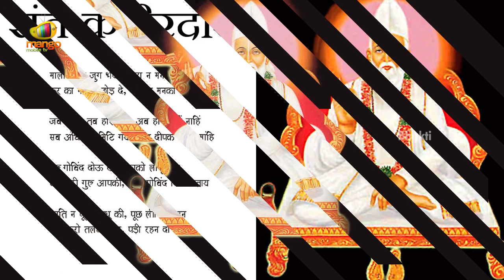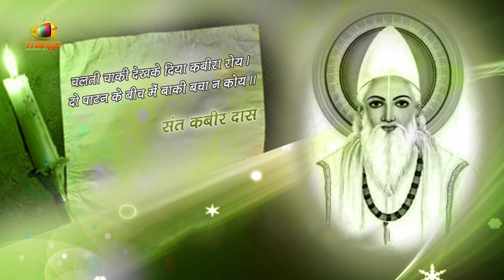Kabir Dohavali | Bhale Bhalai Pe Lahe Hindi Devotional Song | Hindi Dohe & Devotional Songs | Bhakti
Bhale Bhalai Pe Lahe Hindi Devotional Song. Hindi Dohe & Devotional Songs on Bhakti. Kabir Das was a 15th-century Indian mystic poet and saint, whose writings influenced Hinduism's Bhakti movement and his verses are found in Sikhism's scripture Adi Granth. His early life was in a Muslim family, but he was strongly influenced by his teacher, the Hindu bhakti leader Ramananda.